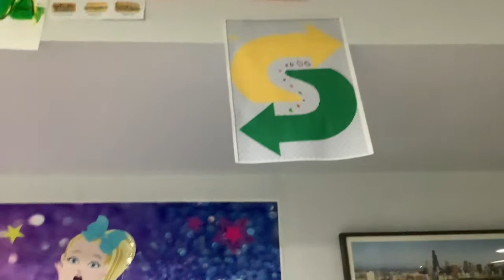Show me my tour of my subway. In my house￼￼